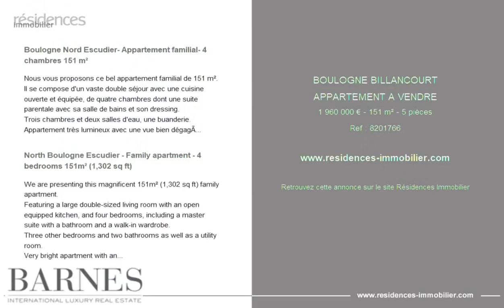BOULOGNE-BILLANCOURT - APPARTEMENT A VENDRE - 1 960 000 € - 151 m² - 5 pièce(s)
Référence : 8201766

Boulogne Nord Escudier- Appartement familial- 4 chambres 151 m²

Nous vous proposons ce bel appartement familial de 151 m².
Il se compose d'un vaste double séjour avec une cuisine ouverte et équipée, de quatre chambres dont une suite parentale avec sa salle de bains et son dressing.
Trois chambres et deux salles d'eau, une buanderie.
Appartement très lumineux avec une vue bien dégagée.
Nombreux rangements, aucune perte de place.
Possibilité de louer deux places de parking dans l'immeuble.
Proposé par BARNES Boulogne Honoraires à la charge du vendeur - Montant moyen de la quote-part de charges courantes 6,000 €/an

North Boulogne Escudier - Family apartment - 4 bedrooms 151m² (1,302 sq ft)

We are presenting this magnificent 151m² (1,302 sq ft) family apartment.
Featuring a large double-sized living room with an open equipped kitchen, and four bedrooms, including a master suite with a bathroom and a walk-in wardrobe.
Three other bedrooms and two bathrooms as well as a utility room.
Very bright apartment with an unobstructed view.
Plenty of storage space, no wasted space.
Option to rent two parking spaces in the building.
Listed with BARNES Boulogne Agency fees payable by vendor - Montant moyen de la quote-part de charges courantes 6,000 €/yearly

Cette annonce vous est proposée par l'agence BARNES BOULOGNE

|2846080|